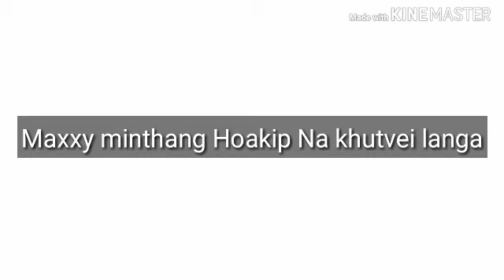Maxxy minthang Haokip na khutvei langa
Ka first letter 2